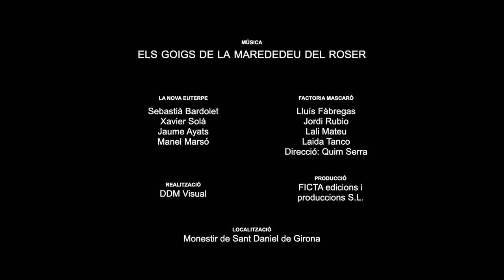(Audiodescripció) Caramelles (Calendari Festiu - 04)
Petita mostra de cant i dansa que ens endinsa al so de les tradicionals Caramelles que es canten per Pasqua al carrer. Grups d'adults i infants passen a cantar, de casa en casa, mentre recullen menges o diners dels veïns.  Els Goigs del Roser són les més antigues documentades de tot Catalunya i daten del 1590.

La Nova Euterpe: Sebastià Bardolet / Xavier Solà / Jaume Ayats / Manel Marsó
Factoria Mascaró: Lluís Fàbregas / Jordi Rubio / Lali Mateu / Laida Tanco / Direcció: Quim Serra
Realització: DDM Visual
Producció: FICTA edicions i produccions S.L.
Localització: Monestir de Sant Daniel de Girona.